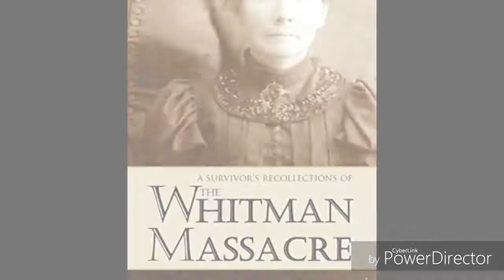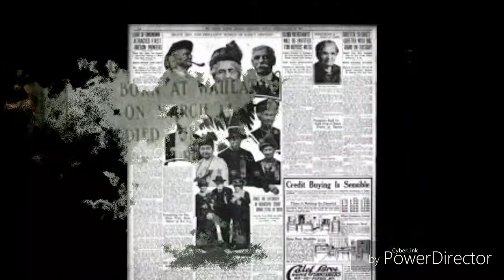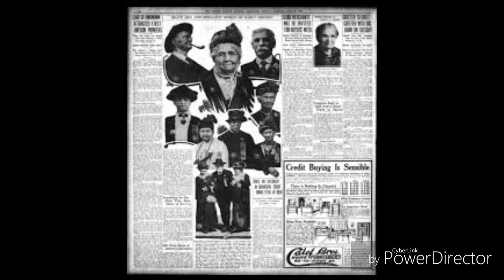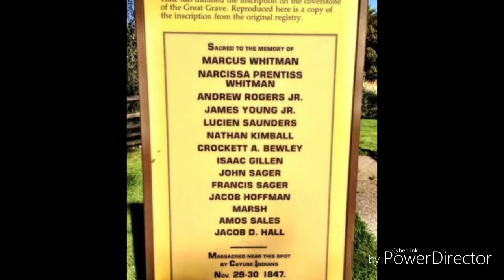The Whitman Massacre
A video made by 8th grade students